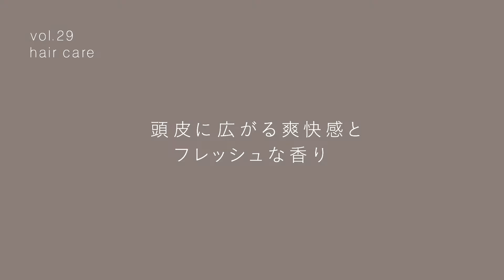meet up! lesson #29｜頭皮に広がる爽快感とフレッシュな香り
ジョンマスターオーガニックのビューティーアドバイザーが製品の効果的な使用方法をご紹介します。

頭皮に広がる爽快感とフレッシュな香り『S&Mスキャルプシャンプー N』の魅力をお届けします。

■S&Mスキャルプシャンプー N（スペアミント&メドウスイート）236mL